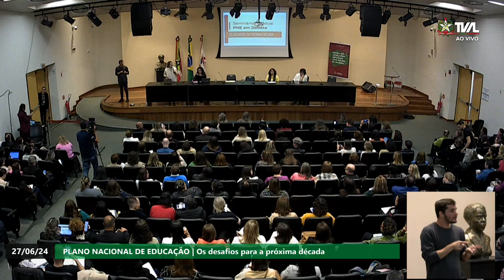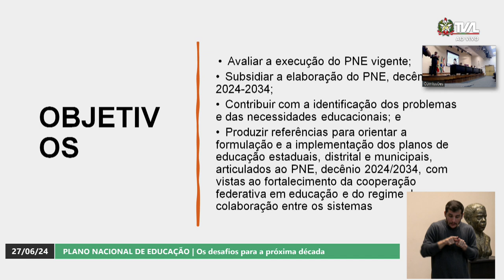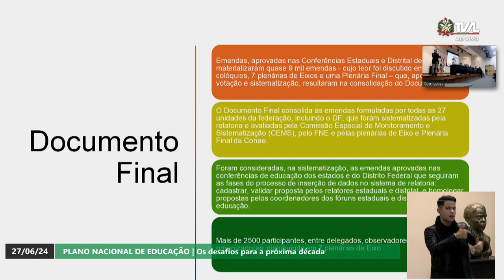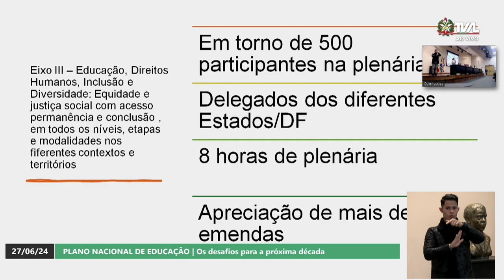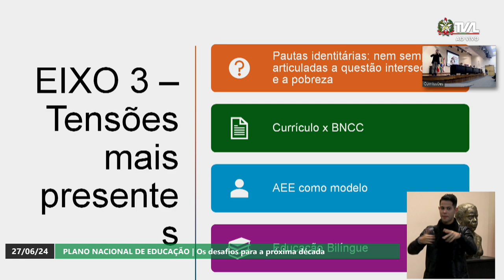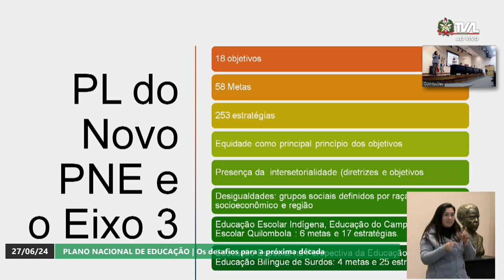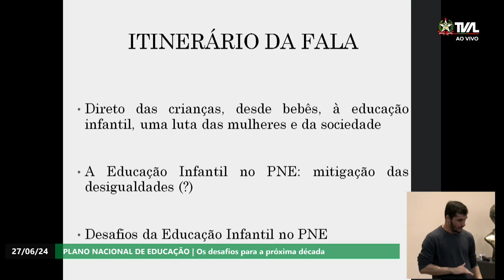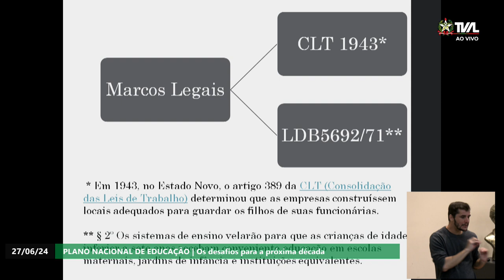Seminário - O Plano Nacional de Educação em Debate - Tarde - Parte 1 - 27/06/24